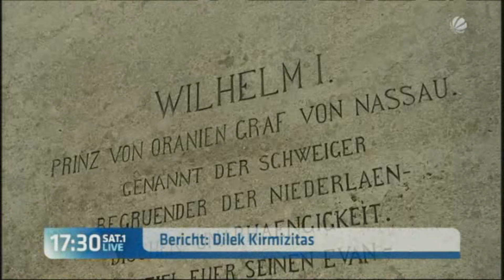Wiesbadener Glockenschlag EInweihung im Jahre 2013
Melodie: Thomas Jörg Frank